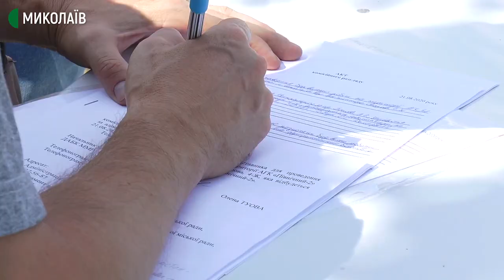При будівництві гаражів викопали кабель, розрахований на напругу в 6000 вольт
Більше двох місяців біля автогаражного кооперативу "Північний – 2" лежить викопаний із землі високовольтний кабель, який пошкодили під час будівництва нових гаражів. 21 серпня туди виїздила комісія з представників профільних управлінь.
Що вирішили та хто нестиме відповідальність – у репортажі кореспондентів Суспільного